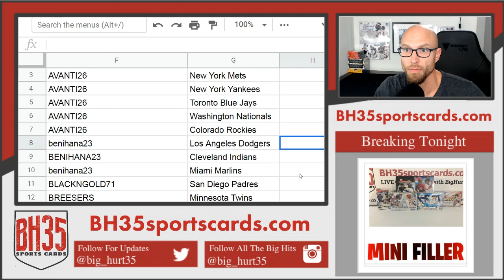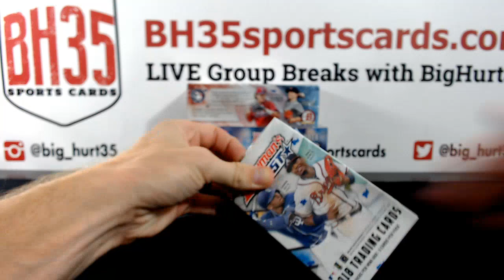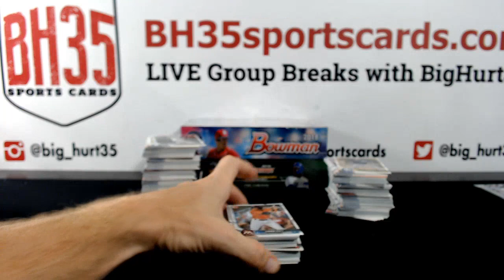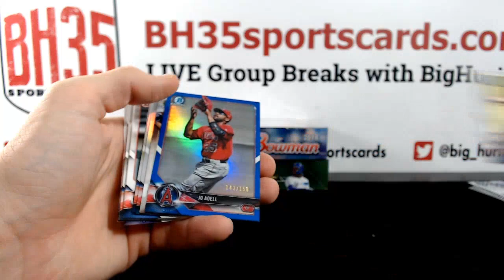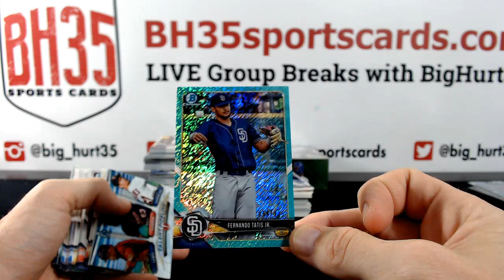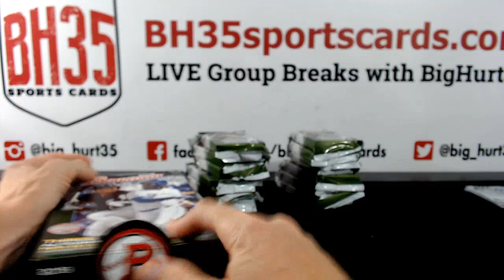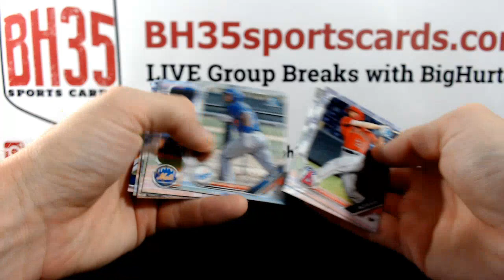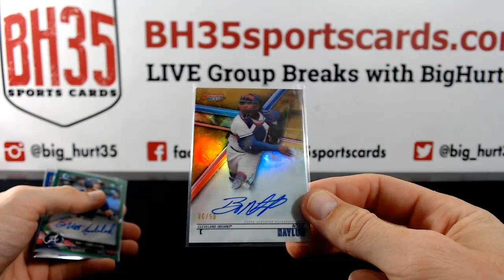The Beast #8 6 Box Prospect Mixer | Pick Your Teams